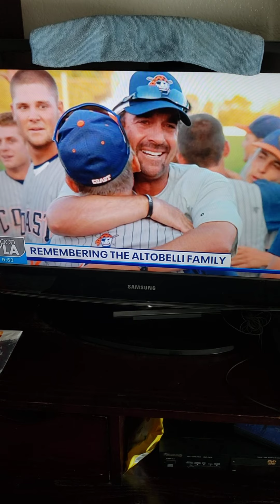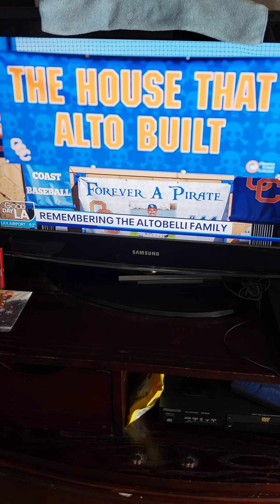A family that will always be remembered.